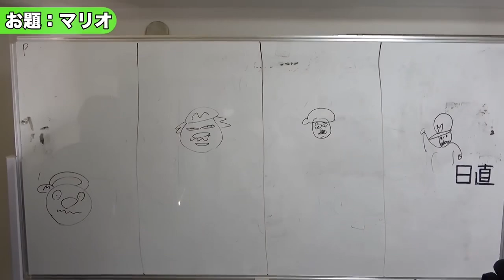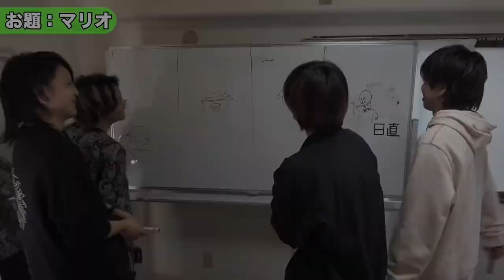【2023年4月】個人的見解面白かったシーン集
動画元

今回使用した動画はこちらです！

【Season3】パートチェンジして1時間練習したら自分達の曲はどれくらい演奏できるようになるの!?【We Are 健康人間】

【久大食い】とんかつVSキャベツ大食い対決だったらさすがにキャベツの方が多く食べれるんじゃない？

【検証】知らないアニメのパチンコ1万円分打ったらアニメの情報はどれだけ得られる？【Pとある科学の超電磁砲】

新曲『パーティー・イン・ザ・ダーク』がもっと楽しくなる乗り方講座【難易度SS】

【ナゲット大食い】胃袋の大きさを改めて量りなおしたら全然食えないやついたwwww